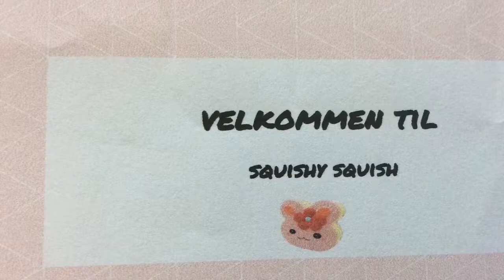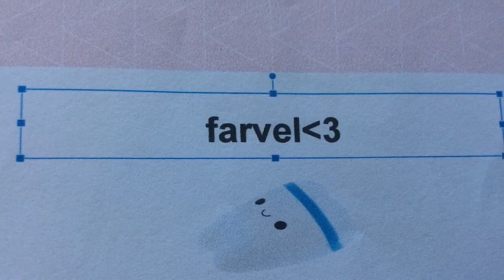Første squishy pakke på vores kanal. En lille pakke🤩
Victoria har købt sanQi Elan æble i Galaxy den kostede 80kr og den kom efter ca en uge❤️